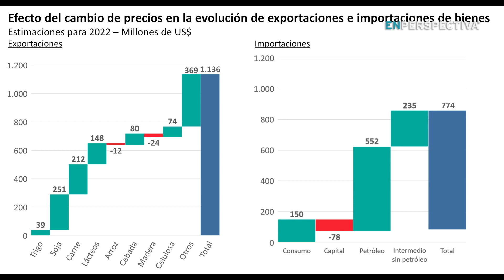Precios de alimentos suben, pero también el petróleo. ¿Estamos ante un shock favorable para Uruguay?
Análisis de la economista Delfina Matos